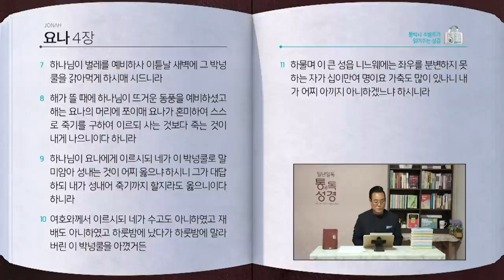역사순으로 구약 성경 전체 듣기-2 | 사무엘상-요나